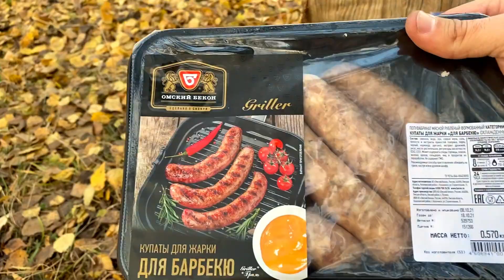Одиночный поход в собакой || ГОТОВЛЮ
Вкусный , тёплый ролик ждёт вас в этом видео ))
ГОТОВЛЮ  на костре .
Будет вкусно 🤤
Азада как всегда помогает ) везде со мной )
Одиночный поход с собакой , будем часто захватывать тему Бушкрафта .🏕
Теперь это будет основная тема наших видео ну и конечно же Азада) как же без неё)

Хочется стараться для вас больше ) надеюсь все будет по плану )

Крутая шапка БИНИ ( как у меня ) ✌🏻- выбери свой цвет // шапки для любого пола